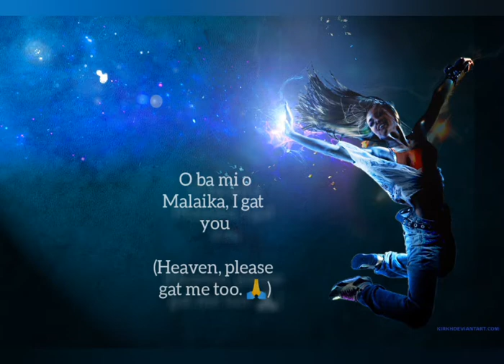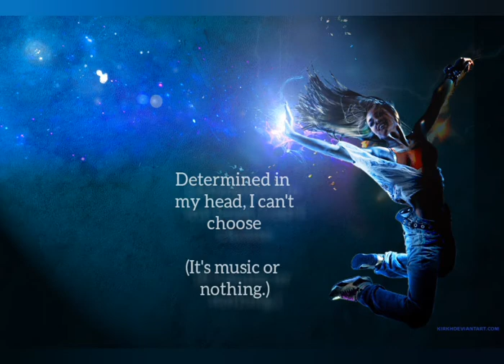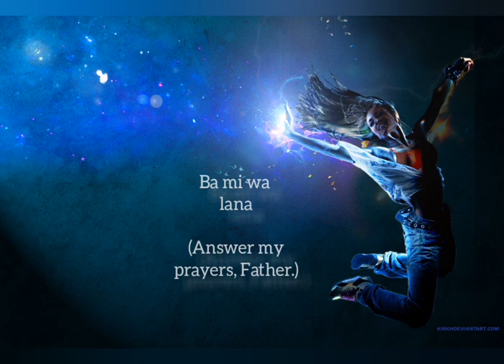Davzy Folamz - Malaika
Music or nothing. Determined in my head.